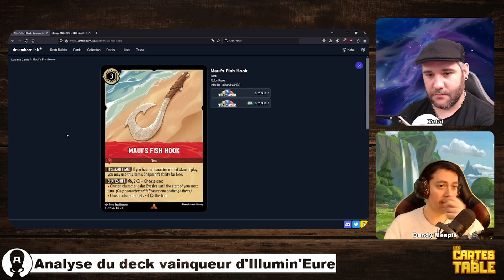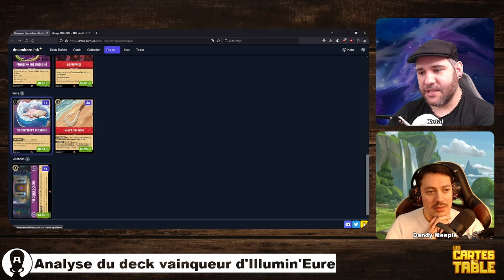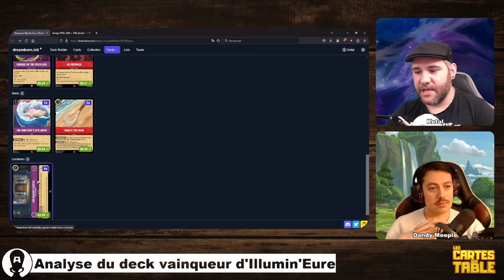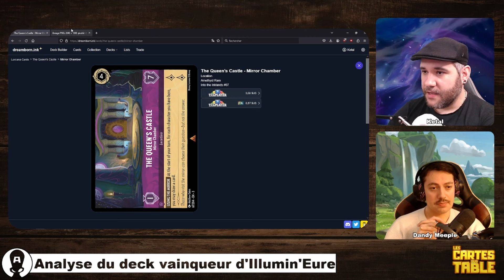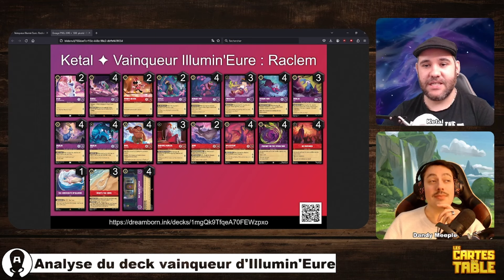LORCANA - ANALYSE DECK GAGNANT TOURNOIS ILLUMIN’ EURE - RUBIS / AMÉTHYSTE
Retrouvez notre sélection des meilleures cartes en ce début de chapitre 3 Lorcana Les Terres d’encres

Nous retrouver :
🎲Notre partenaire :